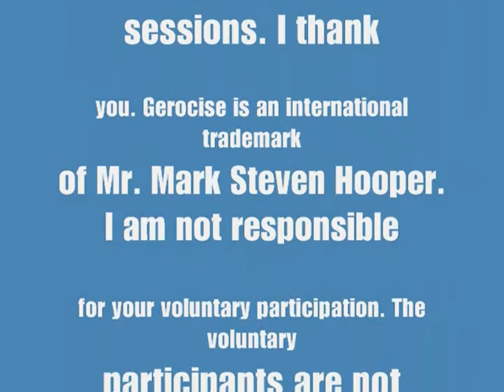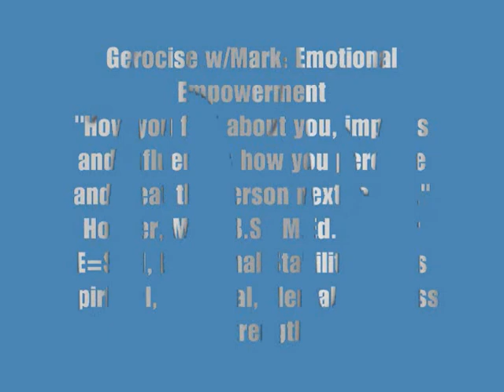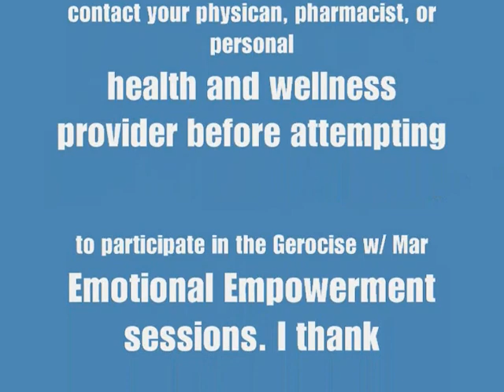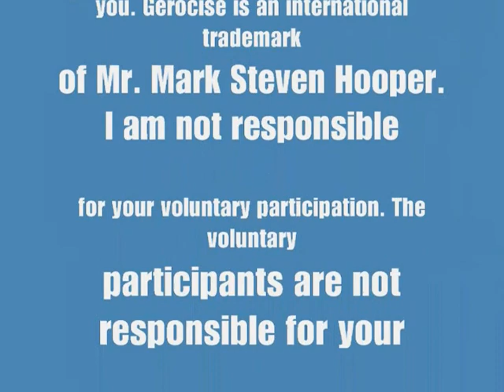Gerocise w Mark (FORGIVENESS II) Emotional Empowerment 28 Mar 11 (P-Final).wmv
F.O.R.G.I.V.E.N.E.S.S.

1.Who offended 'you'?
2.What is/are the reason(s) why 'you' are taking so long to forgive?
3.What does forgiveness mean to 'you'?
4.Who does forgiveness benefit?
5.When was the last time that 'you' offended someone and asked for her or his forgiveness?
6.How long should 'you' allow 'your' unforgiving heart to fester, and metastasize like a malignant cancer?
7.How free do you want to be?

Note: If you enjoy yourself, your person, your being, your existence, then when someone does you wrong, chances are, you can overcome the wrongdoing with an empathic response...understanding he or she has the issue...not you...the issue is not yours...even if no one has wronged you, there comes a time when it is time to move forward, healthily...

Saying less can be best; Saying more can be sore!
The Devil's Dilemma Delight: Depression

•The Devil's Devices
•The Devil's Detachment
•The Devil's Devouring Destruction

Deliverance: From Fear to Freedom!
Do not allow Satan to have/claim your victory!

When something is out of your control or someone is 'out of control,' and you find that you are bothered, drop it, drop him, and drop her! You can take an eight-lb medicine ball, a pen or a pencil, or even a crumbled-up piece of paper (while at your desk), and pretend it is that problem, and then just...drop it!

How you feel about you, impacts and influences how you perceive and treat the person next to you...

Metaphorically, that crumpled up piece of paper represents all of your struggles, strains, and stressors; your burdens, barriers, and brokenness; and your trials, troubles, and tribulations. The idea here is that mentally and physically the medicine ball, pen, pencil, or paper will get so heavy, so overwhelming, and that your arms will become so tired and restless to the point where you become exhausted and then realize and ask yourself, "Why am I continuing to or why do I continue to carry these burdens on my shoulders? It is time for me to drop all of them." Dropping the problem is the solution. Empowerment is the answer!

A Recipe for Healthy Living
Seven+ One Basic Healthy Preventive Measures
...BONUS: Learn to forgive anyone...forgive everyone...

Mark S. Hooper, B.S., M.Ed., Author/Health & Wellness Consultant/Certified Fitness Specialist for Older Adults

E=SPM: Emotional Stability Equals Spiritual, Physical, Mental Wellness & Strength